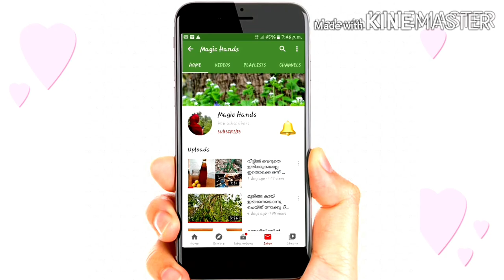ഇതൊന്നു കുടിക്കൂ മക്കളെ അപാര ടെസ്റ്റാ..😋 jack fruit seed milk shake/chakkakuru shake by Magic hands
Tasty & Yummy
jack fruit seed milk shake,
chakkakuru milk shake